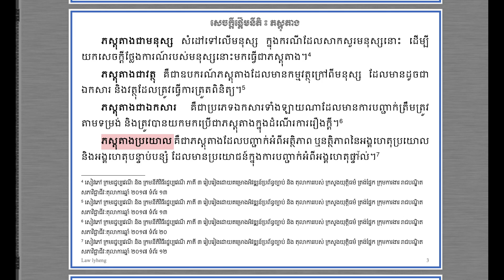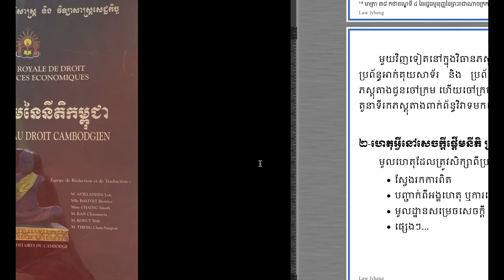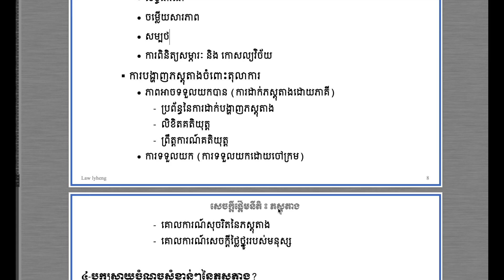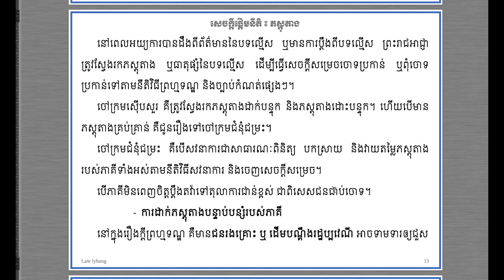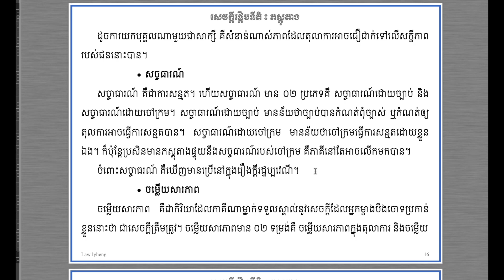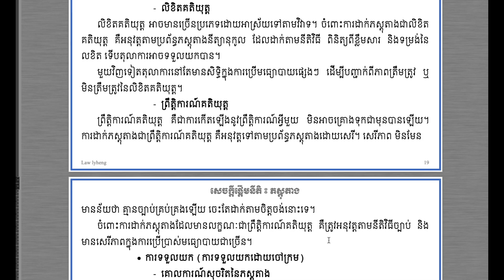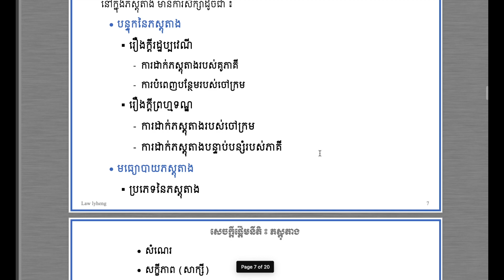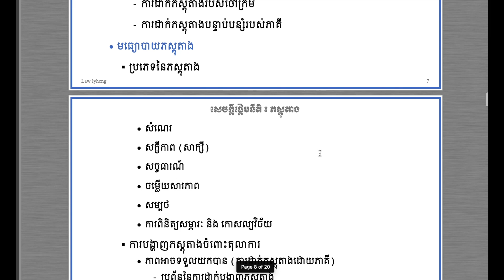ភស្តុតាង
ខ្ញុំបាទ សូមចែករំលែកនូវឯកសារស្តីពី “ភស្តុតាង” ដែលមានខ្លឹមសារដូចខាងក្រោម ៖

សំនួរពិចារណា
១-តើអ្វីទៅជា ភស្តុតាង?
២-ហេតុអ្វីនៅសេចក្តីផ្តើមនីតិត្រូវសិក្សាពីភស្តុតាង?
៣-តើនៅក្នុងភស្តុតាង សិក្សាពីអ្វីខ្លះ?
៤-បកស្រាយចំណុចសំខាន់ៗនៃភស្តុតាង?

នៅក្នុងភស្តុតាង មានការសិក្សាដូចជា ៖
✥ បន្ទុកនៃភស្តុតាង
+ រឿងក្តីរដ្ឋប្បវេណី
  - ការដាក់ភស្តុតាងរបស់គូភាគី
  - ការបំពេញបន្ថែមរបស់ចៅក្រម
+ រឿងក្តីព្រហ្មទណ្ឌ
  - ការដាក់ភស្តុតាងរបស់ចៅក្រម
  - ការដាក់ភស្តុតាងបន្ទាប់បន្សំរបស់ភាគី
✥ មធ្យោបាយភស្តុតាង
+ ប្រភេទនៃភស្តុតាង
  - សំណេរ
  - សក្ខីភាព (សាក្សី)
  - សច្ចធារណ៍
  - ចម្លើយសារភាព
  - សម្បថ
  - ការពិនិត្យសម្ភារៈ និង កោសល្យវិច័យ
+ ការបង្ហាញភស្តុតាងចំពោះតុលាការ
  - ភាពអាចទទួលយកបាន(ការដាក់ភស្តុតាងដោយភាគី)
    • ប្រព័ន្ធនៃការដាក់បង្ហាញភស្តុតាង
    • លិខិតគតិយុត្ត
    • ព្រឹត្តការណ៍គតិយុត្ត
  - ការទទួលយក (ការទទួលយកដោយចៅក្រម)
    • គោលការណ៍សុចរិតនៃភស្តុតាង
    • គោលការណ៍សេចក្តីថ្លៃថ្នូររបស់មនុស្ស

សូមគោរពអរគុណ!